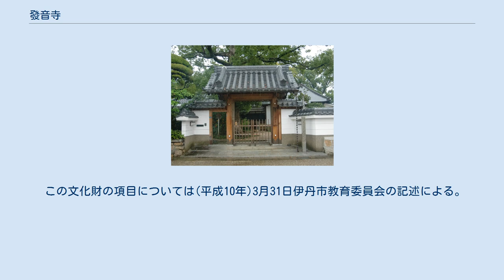發音寺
發音寺（ほつおんじ）は、兵庫県伊丹市にある浄土宗の寺院。
基本的には非公開。
 發音寺は開創以来伊丹の地を動いていない（沿革については發音寺のパンフレットより）。
 開創当初は發音庵と称された。
有岡八景（有岡古続語）によまれた「野村の晩鐘」で知られた名鐘があった（「有岡昔かたり語録」柿衛文庫蔵）。
ただし戦時中に供出されたため現存はしない。
境内には大きな楠の木がある。
 1965年（昭和40年）11月8日指定。
像高170.3cm。
右手には錫杖を持ち、左手には蓮の花をさした水瓶を握っている。
室町時代以降の類型化と考えられる、長谷寺本尊式の十一面観音像。
体部は前後二材からなる寄木造りで、目は玉眼。
像には黒漆が塗られている。
寺伝では、この像は享保20年10月に唐招提寺（奈良県）より移されたと記されている。
 1965年（昭和40年）11月8日指定。
像高84.0cm。
膝の前で両手を重ね、親指の先を合わせる法界定印を結ぶ殆蔵界の像。
構造は檜を前後二材に寄せる寄木造りで、赤茶色が塗られている。
像の作風は、鎌倉時代の宋風彫刻によく見かけられるものであるが、胴が沈んでいたり、衣文の表しから、南北朝時代の造立だと考えられる。
 1996年（平成8年）8月22日指定。
像高148.0cm。
この像は三面大黒の福神をイメージしており、当代の大黒天像としては異例の大作にあたる。
江戸時代の仏師による檜を主とした寄木造りで造られている。
造形作品としても優れており、歯を見せてニヤリ、と笑う顔の生々しい表情や、大黒天を極端にデフォルメされた姿である。
宝暦年間（1751～64年）に大阪長町の毘沙門堂から移されたと伝えられている。
 この文化財の項目については(平成10年)3月31日伊丹市教育委員会の記述による。
 兵庫県伊丹市春日丘4－7